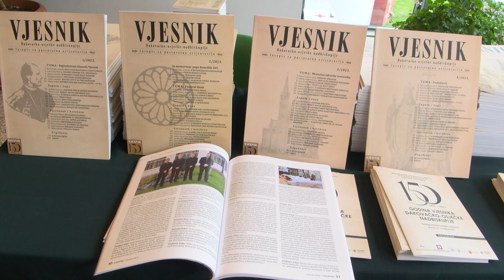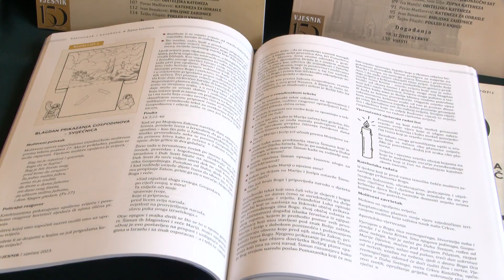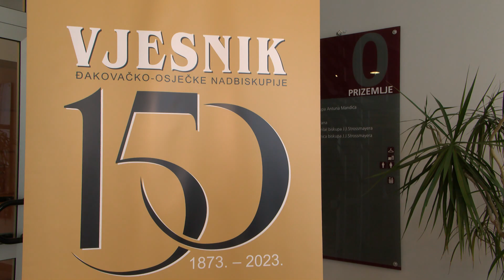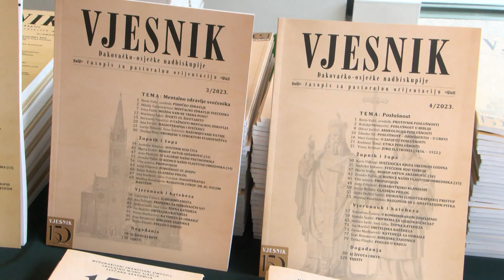150 godina Vjesnika Đakovačko-osječke nadbiskupije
Vjesnik Đakovačko-osječke nadbiskupije najstariji je vjerski časopis na hrvatskom jeziku koji izlazi u kontinuitetu od 1873.godine, kada ga je pokrenuo đakovački biskup Josip Juraj Strossmayer. Povodom 150.obljetnice Vjesnika održava se i Međunarodni znanstveni simpozij. Vjesnik Đakovačko-osječke nadbiskupije trenutno izlazi kao časopis za pastoralnu orijentaciju jednom mjesečno. Tijekom povijesti Vijesnik je izašao izvan granica Đakovačko-osječke nadbiskupije i trenutno odlazi na adrese hrvatskog pastorala u 13 svjetskih zemalja. Vijesnik je uvijek podijeljen u 4 dijela: temu broja, drugi dio je posvećen župniku i župi, treći dio je posvećen vjeroučiteljima, dok četvrti dio donosi informacije o događanjima u Crkvi.